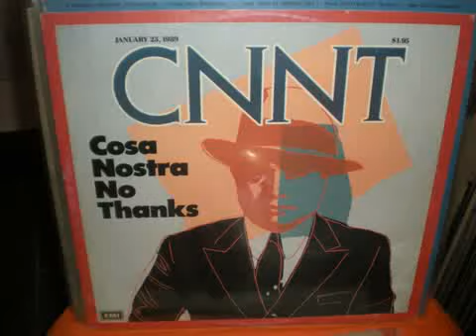CNNT - Cosa Nostra No Thanks (Extended Version) 1989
Label:
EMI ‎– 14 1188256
Format:
Vinyl, 12", 45 RPM
Country:
Italy
Released:
1989
Genre:
Electronic, Pop
Style:
Italo-Disco, Synth-pop